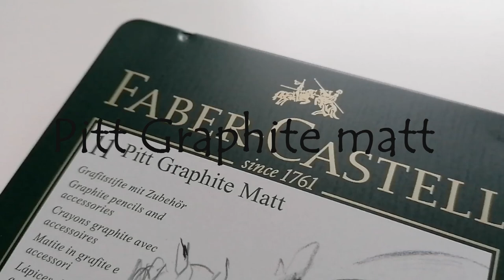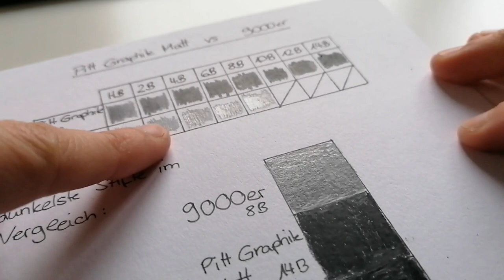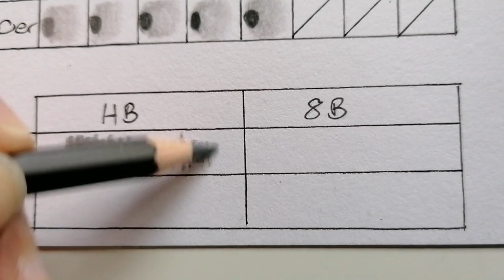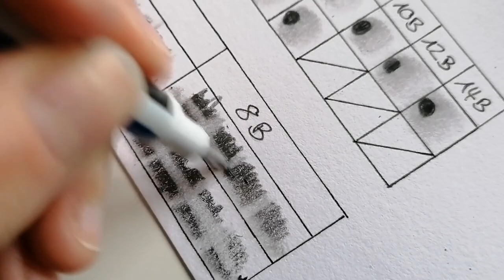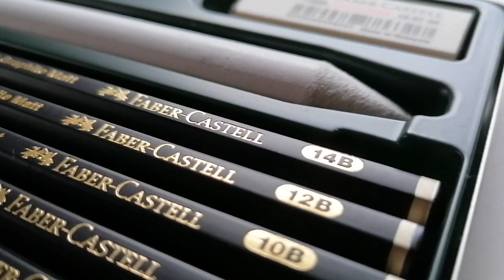Faber Castell PITT GRAPHITE MATT - halten sie, was sie versprechen? 14B ? Matt VS 9000er Bleistifte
Willkommen in meiner Infobox🥰
Heute schauen wir uns die neuen matten Bleistifte von Faber Castell an. Halten sie, was sie versprechen? Ist der 14B Wirklich so dunkel? Wie zeichnet es sich mit denen? Und wie sind sie im Vergleich zu den 9000er Bleistiften?

Viel Spaß beim Zuschauen und ich hoffe euch gefällt das Video. Liked und kommentiert es dann gerne ich würde mich echt sehr darüber freuen.
Übrigens mit jeder Interaktion auf meine Videos helft ihr mir weiter oben gerankt zu werden. Somit können auch andere, die meinen Channel noch nicht kennen, mich einfacher finden.
Ich danke euch vielmals ^_^

Material: *
Bleistifte Pitt Graphite Matt
Bleistifte Faber Castell 9000er
Mono Zero Radierer rund